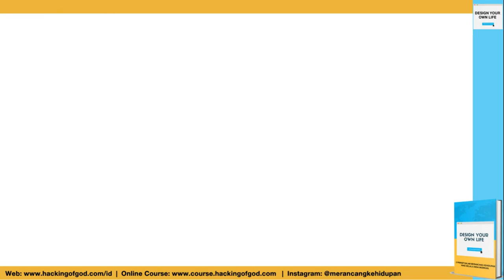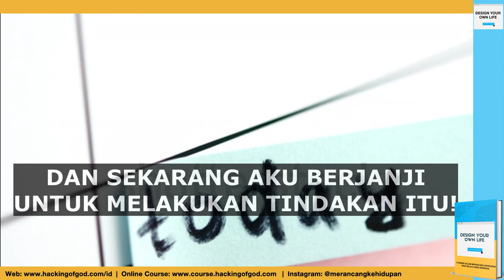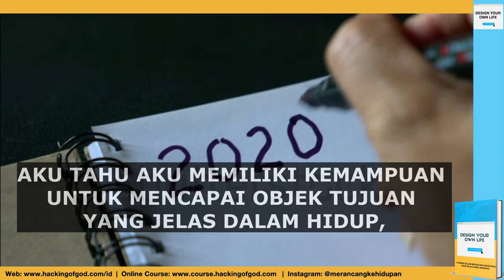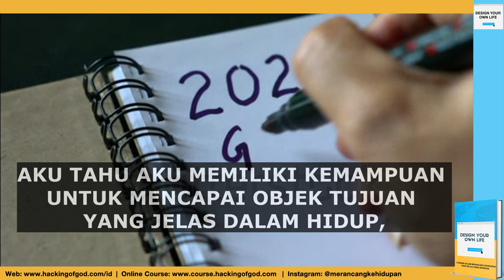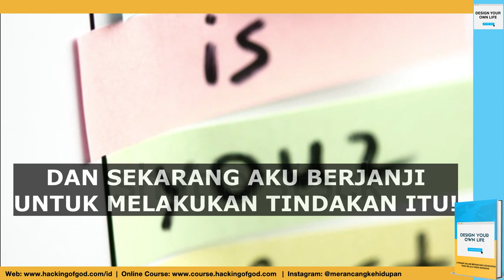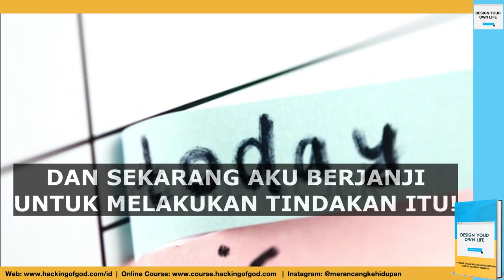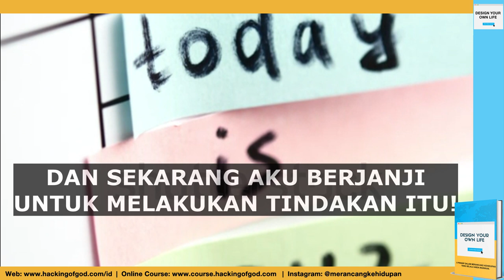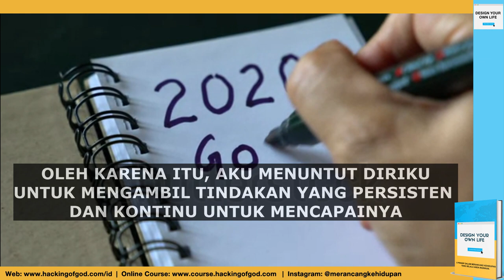Serial Afirmasi: Formula Percaya Diri Dan Mengambil Tindakan ala Napoleon Hill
Dalam video kali ini, sebuah afirmasi yang diambil dari buku Napoleon Hill yaitu Think and Grow Rich.

Silahkan didengarkan kapanpun dan dimanapun selama 21 hari (terutaama sebelum dan sesudah bangun tidur) sampai afirmasi ini terekam dan terprogram masuk ke level bawah sadar Anda, dan Anda bisa menghafal kata-katanya diluar kepala Anda... Good luck!